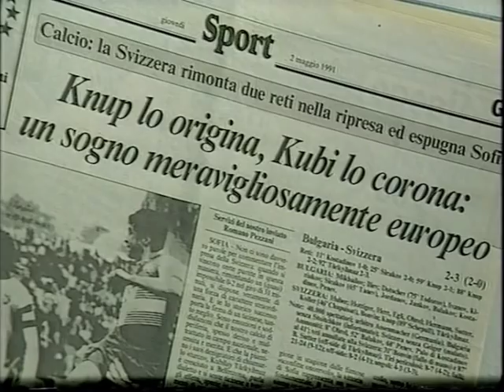Das Wunder von Sofia: Bulgarien - Schweiz 2:3 (EM-Qualifikation, 1.5.1991)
Bulgarien -- Schweiz 2:3 (2:0).
Vasil Levski National Stadium, Sofia, 55'000 Zuschauer
Schiedsrichter: Karl-Josef Assenmacher (GER)

Tore: 12. Kostadinov 1:0. 27. Sirakov 2:0. 59. Knup 2:1. 85. Knup 2:2. 90. Türkyilmaz 2:3.

Schweiz: Huber; Hottiger, Herr, Egli, Ohrel; Hermann, B. Sutter, Bonvin, Koller (46. Chapuisat); Knup (87. Schepull), Türkyilmaz.

Bugerien: Mikhailov, Dochev (75. Todorov), Ivanov, Iliev, Kiriakov, Yordanov, Yankov, Penev, Balakov, Kostadinov, Sirakov (66. Tanev 66).

Gelbe Karten: 8. Ohrel, 53. Balakov, 68. Penev.